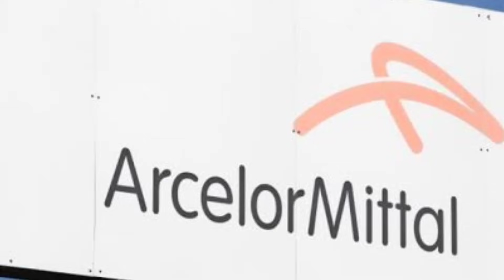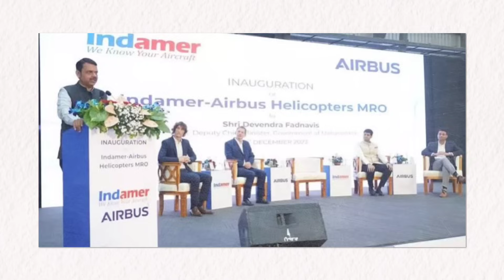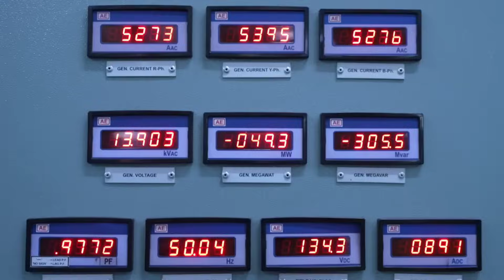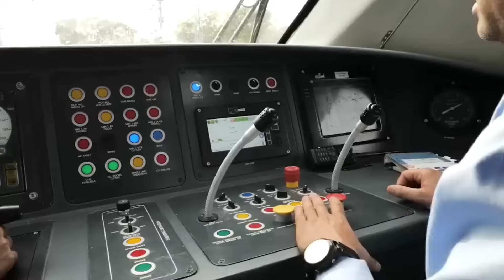6 VANDE BHARAT for ONLY 1 CITY, BIGGEST Iphone Plant in India, AIRBUS Enters Nagpur MIHAN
Timestamps
00:00 - Introduction
00:05 - Biggest Iphone Plant
01:01 - National Tourism Policy
02:01 - Scrap Steel Plants
02:43 - ICG Digitisation(Advaitya)
03:23 - Airbus Enters MIHAN Nagpur(Advaitya)
04:16 - Mega Hydro Power Uttrakhand
05:11 - TEJAS Getting Ready for Export
06:16 - 6 Vande Bharat for one City
07:04 - Gurugram Metro Expansion